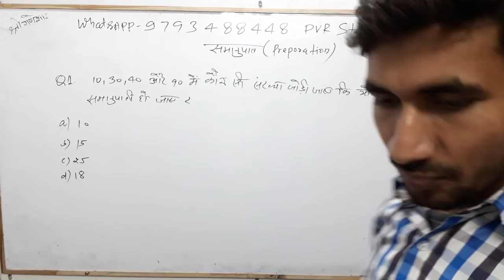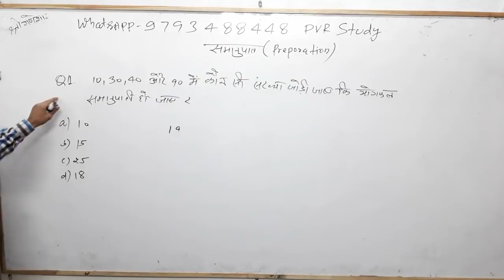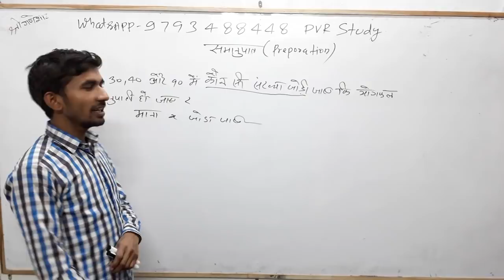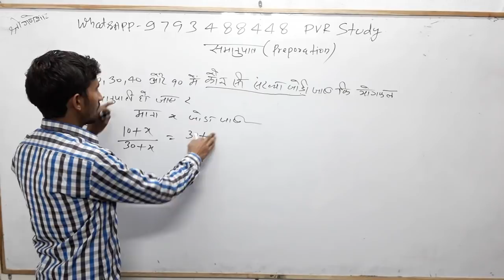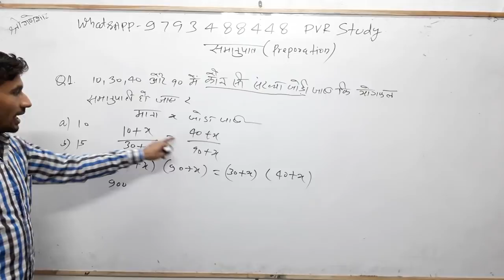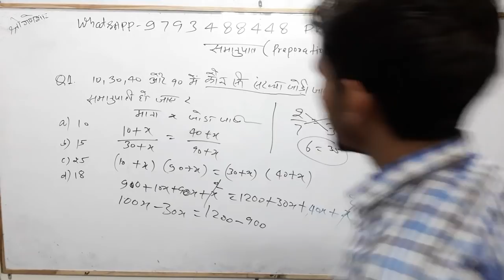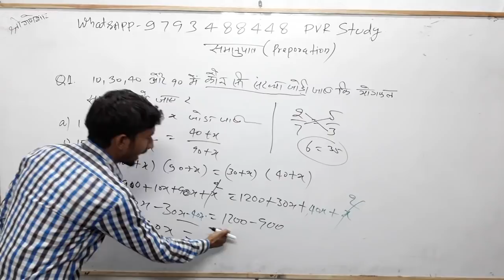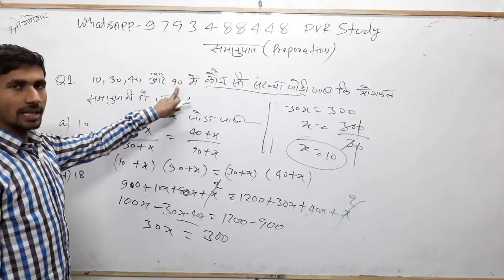🔴10:00pm D.el.ed math|Class4|🍎अनुपात और समानुपात